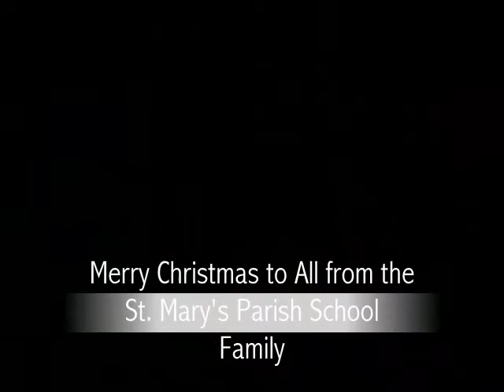St. Mary's Parish School Cookie Walk and Live Nativity, 2009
St. Mary's Parish School Annual Cookie Walk and Live Nativity, 2009.